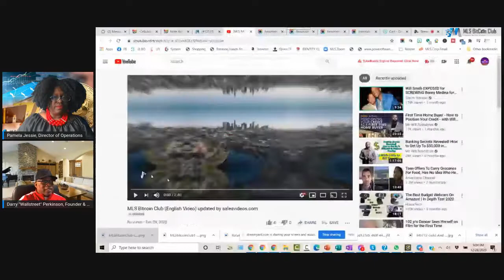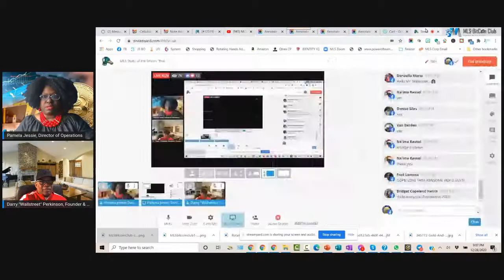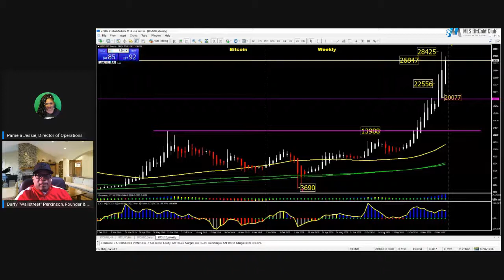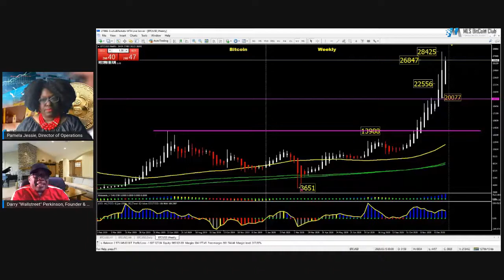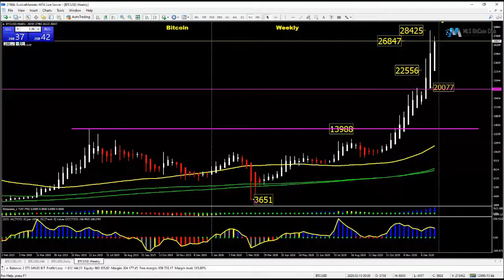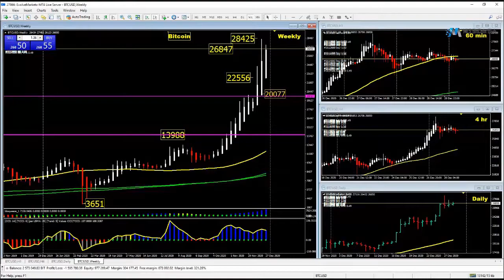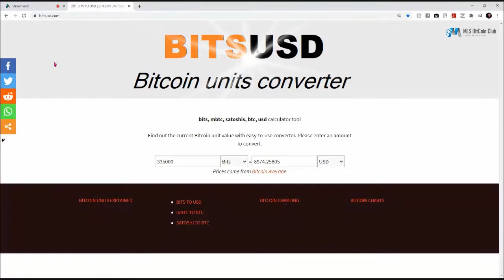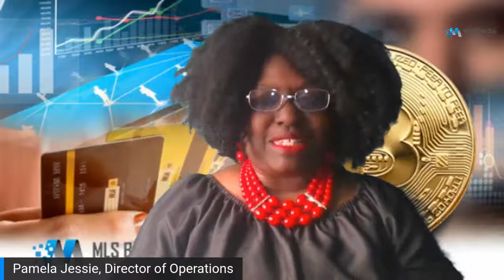MLS State of the Union December 28, 2020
Thank you for viewing our video. Please get back to the person who shared this information with you to find out more about our programs and how to get signed up.